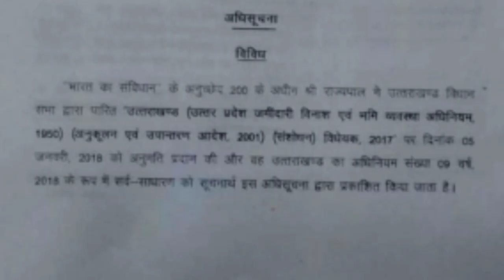उत्तराखंड मांगे भू-कानून | उत्तराखंड:युवाओं ने कृषि भूमि बचाने को छेड़ा अभियान | Uttarakhand